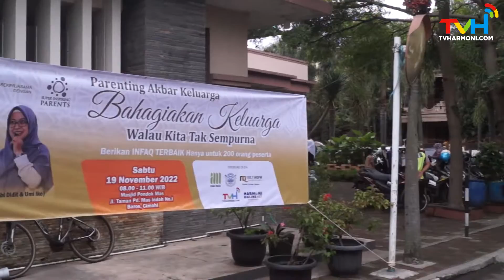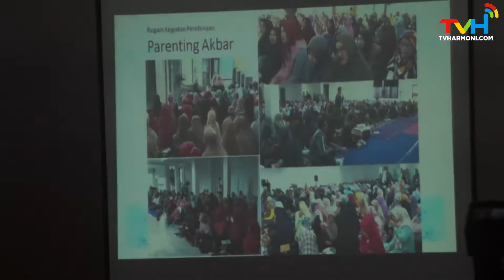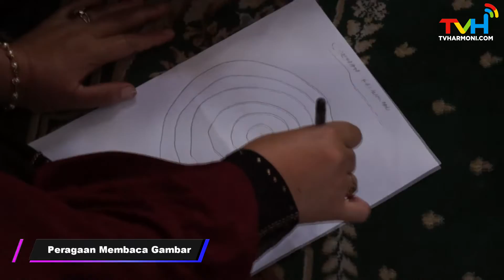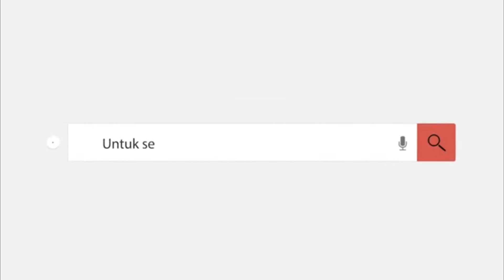Highlights Parenting Keluarga Bahagiakan Keluarga Walau Kita Tak Sempurna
| Kunjungi TVHarmoni.com |
Untuk Senyum Keluarga Indonesia